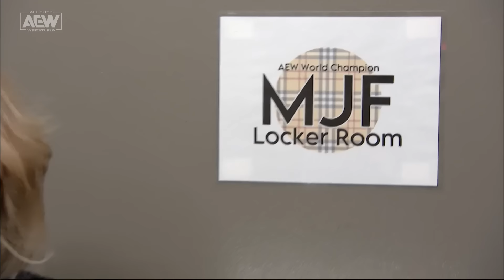Hangman Adam Page confronts AEW World & ROH Tag Champ MJF Backstage! | 12/06/23, AEW Dynamite